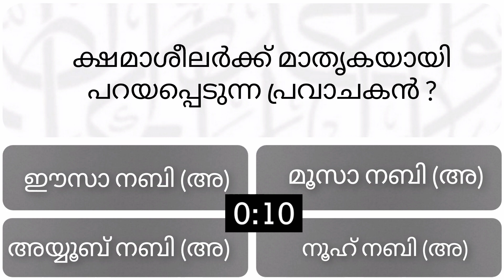EP-45/Islamic quiz in malayalam/പ്രവാചകന്മാർ /youtube